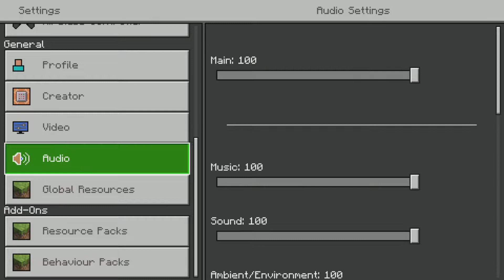Miners craft [1] i❤️frog